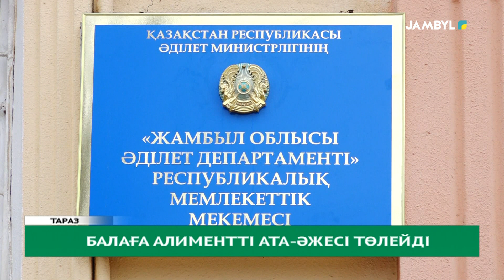Балаға алиментті ата-әжесі төлейді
Енді балаға алиментті әкесі емес, ата-әжесі төлейді. Бұл туралы бүгін облыстық әділет департаменті хабарлады. Өйткені қазір бауыр еті баласына алимент төлеуден бас тартқан әкелер көбейген. Жауапты сала басшылары мұндай іске амалсыздан барып отырғандарын  айтады.